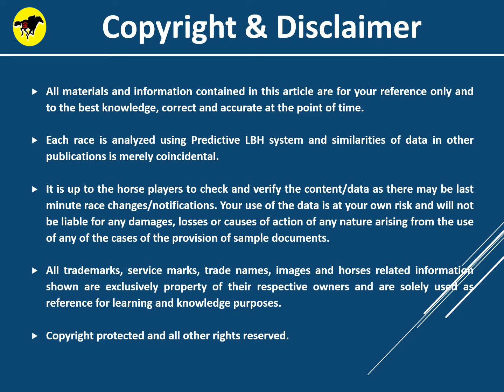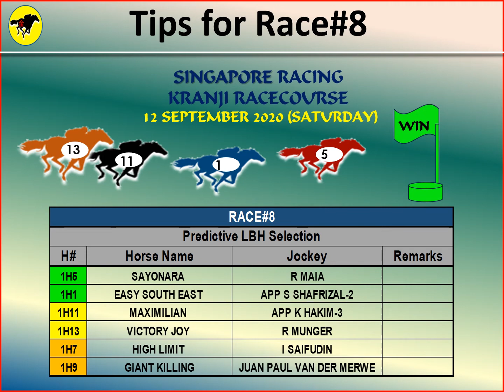Horse Racing Tips 12 Sept'20 for SIN-KJ.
Posted 4 of the Class 5 selected Races for Singapore Kranji on 12 Sept. (Sat). Goof luck and enjoy your races.